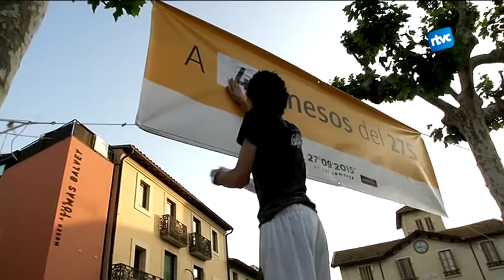A 4 mesos del 27S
Dimecres era dia 27 i, per això, l’ANC de Cardedeu va recordar que falten 4 mesos per les eleccions autonòmiques, unes eleccions que hauran de posar fil a l’agulla a la independència de Catalunya en cas de ser guanyades per les forces sobiranistes.